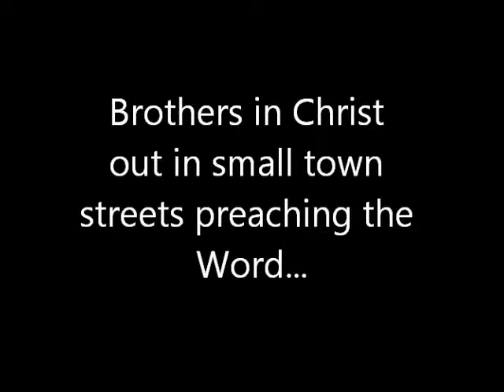Brothers in Christ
Jesse, Daniel, Buddy and Shane street preaching in a small town.